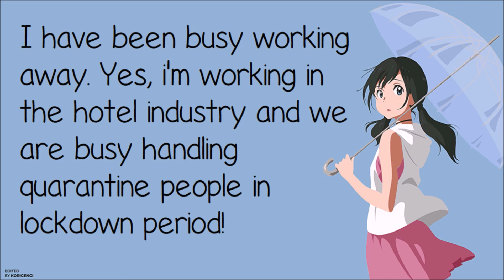Full Metal Alchemist Brotherhood Opening Song 1 - Again - 10 Hours Challenge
Song: Again by YUI (FMA brotherhood opening song 1)
My Instagram Page: animesongchallenge (DM for song requests)
Feel free comment song suggestions below! XOXO, Angela ♥♥♥♥